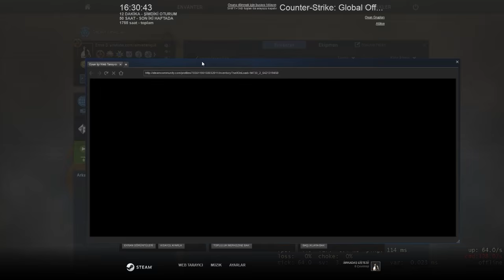SİLAH DÜŞÜRME OYUNU! (Counter Strike Global Offensive Deatmatch #8)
»Ölüm maçı modunda bonus gününde silah düşürmeyi denedim ve noldu izliyelim«

» Video İçeriği «
00:00 - Video Başlangıç